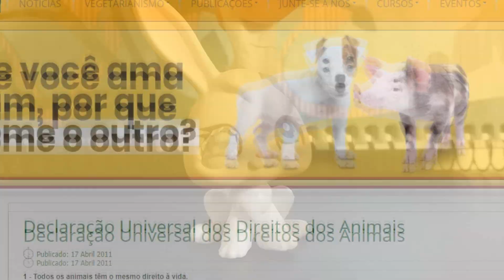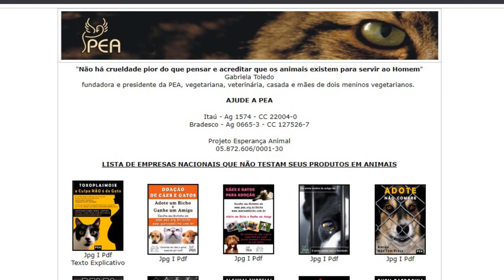SALVE O RALPH! 💉🐰❌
Vídeo um pouco mais sério para informar vocês sobre testes em animais para produtos de beleza, espero que gostem foi difícil de fazer :)

↓ Mais informações ↓

ᴀᴠᴀʟɪᴇ ᴏ ᴠɪ́ᴅᴇᴏ, ᴄᴏᴍᴇɴᴛᴇ ᴏ ǫᴜᴇ ᴀᴄʜᴏᴜ ᴇ ᴀᴛɪᴠᴇ ᴏ sɪɴɪɴʜᴏ 🔔

🌿 SOBRE 🌿
︙19 anos, cursando Design Gráfico
︙Câmera: Samsung Galaxy J5 Metal
︙Editor: Sony Vegas Pro 18
︙Músicas de fundo: LuKrembo